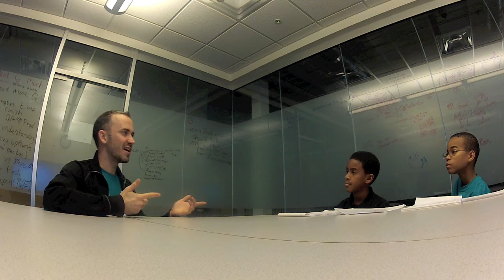Startup Weekend EDU Baltimore 2012 Evan Samek Interview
Eliot and Kingston sat down with Evan to discuss Challenge Box.  Evan and team with from concept to product over a weekend.  There product took first place during the event.  Keep an eye out for Challenge Box.